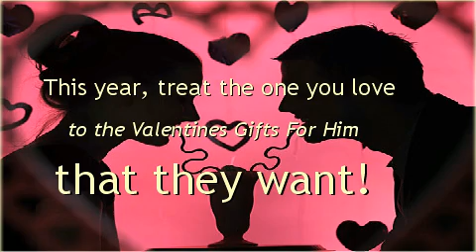Valentines Gifts For Him